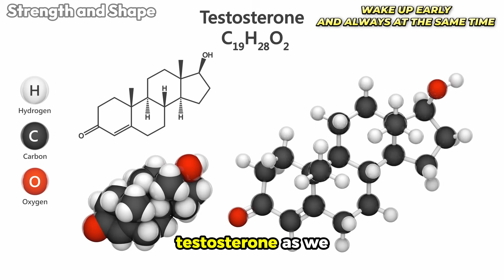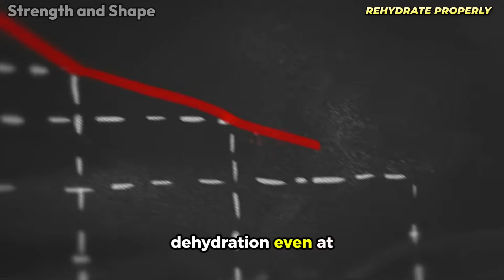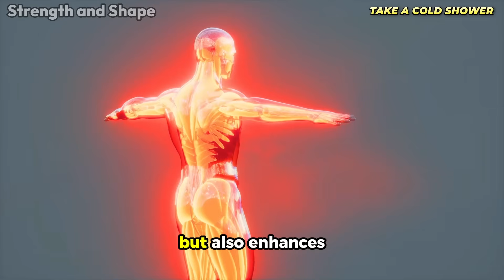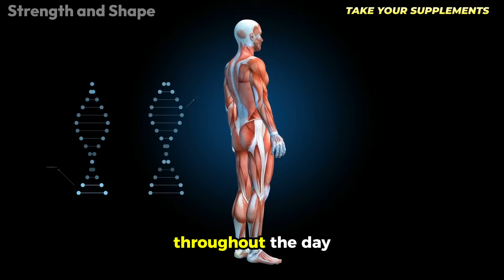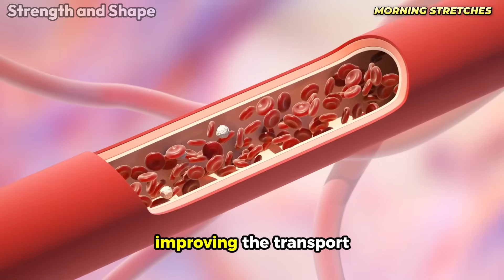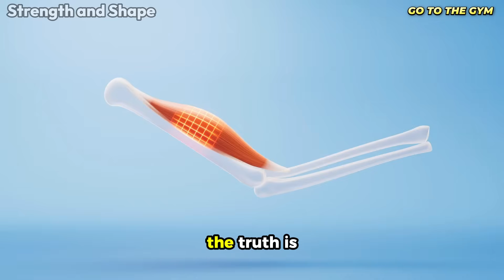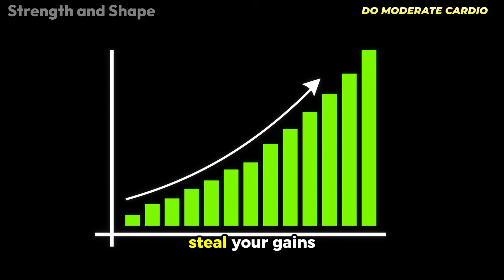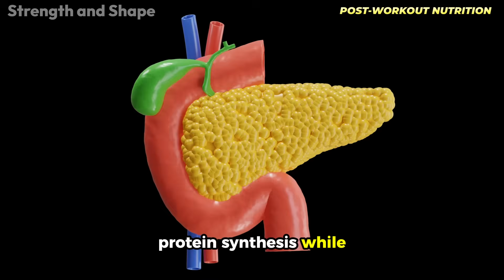10 Morning Biohacks That FORCE Your Body to Synthesize Protein 24/7 After 40!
10 Morning Biohacks That FORCE Your Body to Synthesize Protein 24/7 After 40!